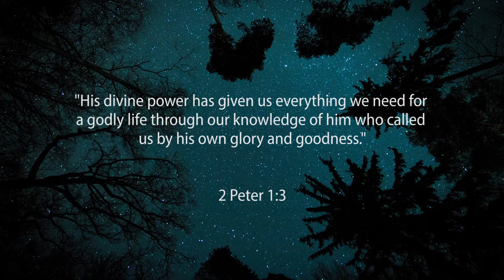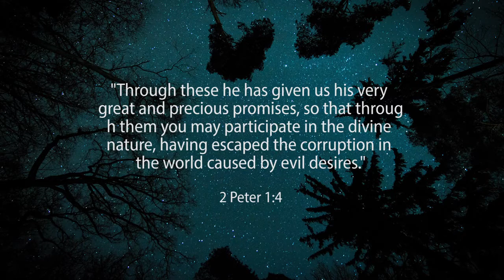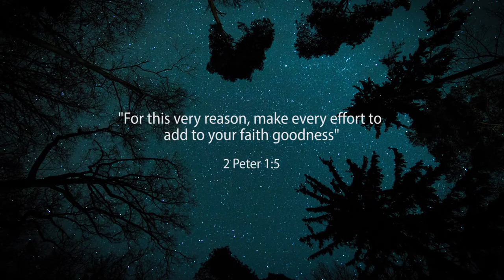Lockdown Lookup - 13 April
Goodness (part 2)
Dave Myburgh shares some reflections on how to cultivate the fruit of Goodness from 2 Peter 1:3-5